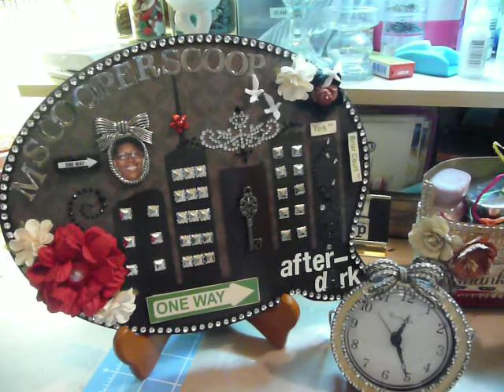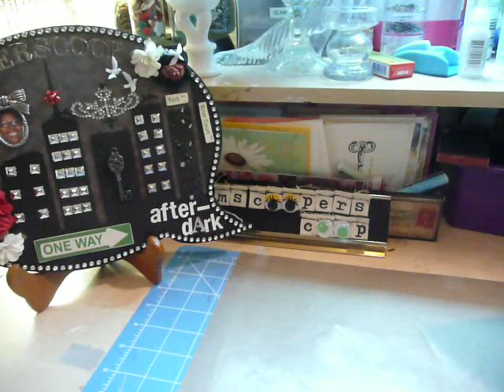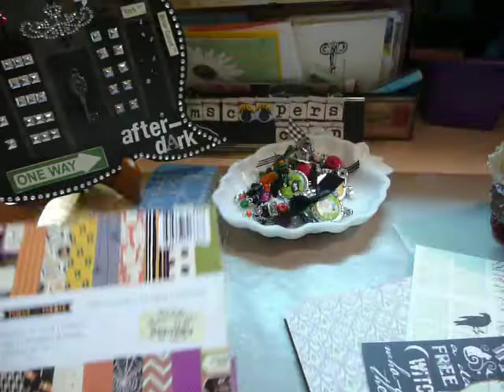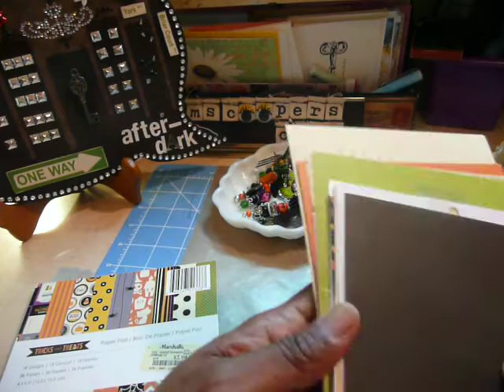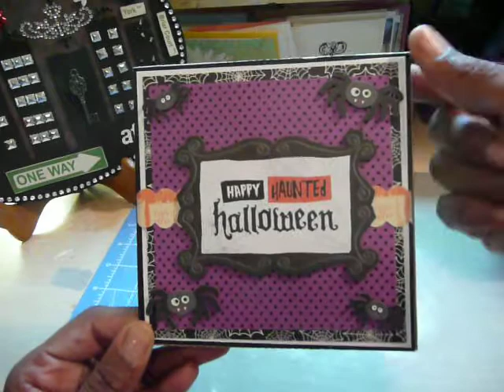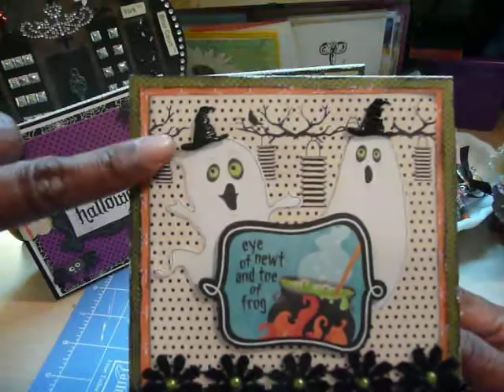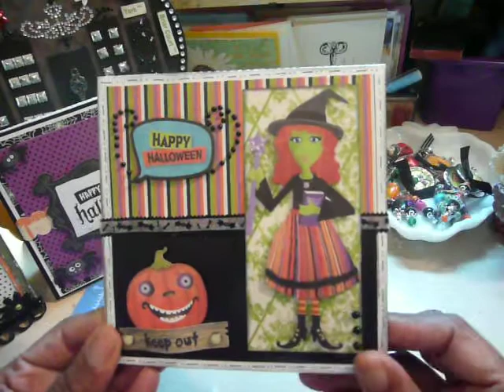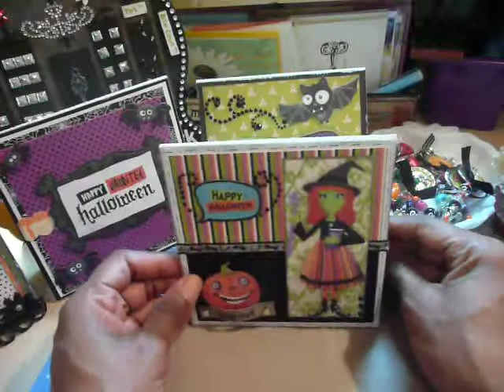MCC Episode 9, Bottle cap charms and cards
In this video, I share some cards I made and bottle cap charms inspired by Thescrappybookworm1.